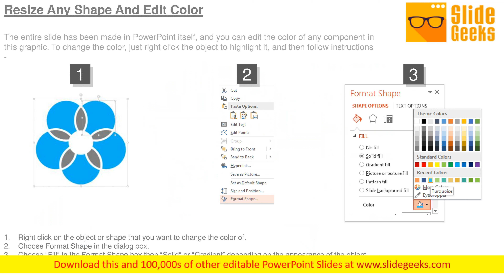Communication Icons Example Slide Powerpoint Templates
This is a communication icons example slide PowerPoint templates. This is a one stage process. The stages in this process are communication, icons, announce, marketing, business. Our Communication Icons Example Slide PowerPoint Templates exemplify global awareness. They have taken the best from all cultures.